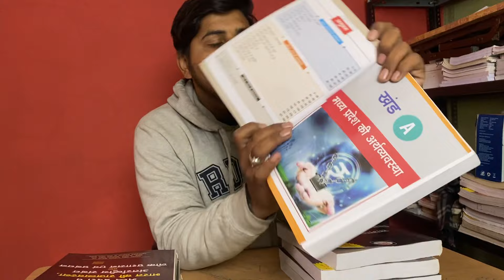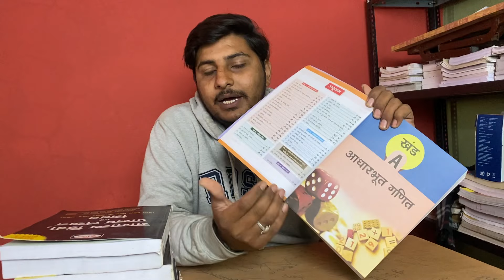drishti mppsc notes Review | mppsc updated syllabus notes Review | mppsc 2022 | mppsc study material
Material type :- Photocopy 🤙🏻
COD PRICE: 3000/-
PREPAYMENT PRICE: 2799/-
OFFER VALID FOR 15 JAN 2022

DRISHTI NOTES
UPDATED DRISTHI NOTES REVIEW
MPPSC NOTES 2022
BEST NOTES FOR MPPSC 2022
MPPSC HINDI MEDIUM NOTES
BEST NOTES FOR MPPSC
BEST NOTES FOR MPPSC IN HINDI MEDIUM
REVIEW OF DRISHTI NOTES

8 BOOKLETS PRICE